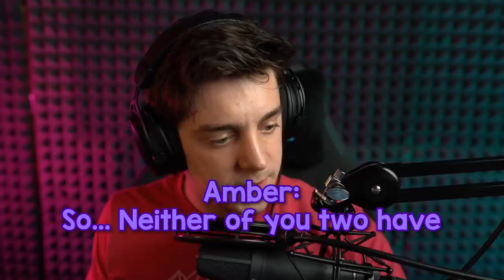phasmophobia is hilarious and horrifying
me britches are soiled, ma'am